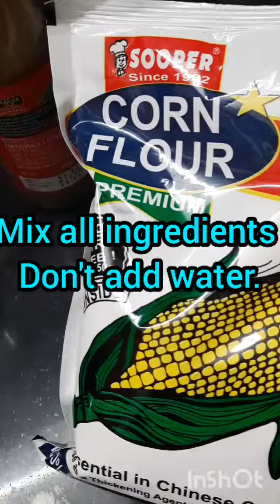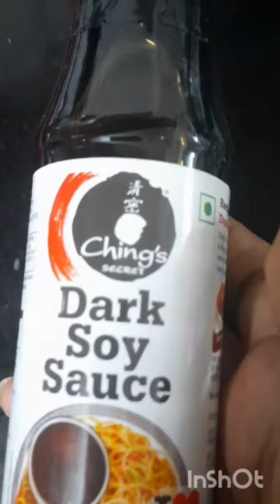एक बार ऐसे बनाकर देखीये स्ट्रीट स्टाईल मंचुरियन/Easy Recipe of Manchurian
Street Style Manchurian
easy recipe of Manchurian